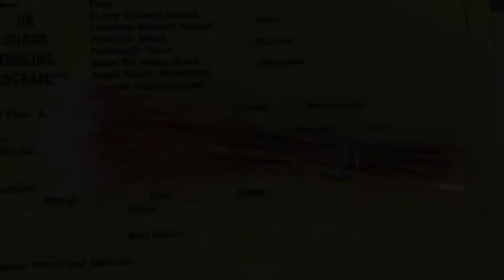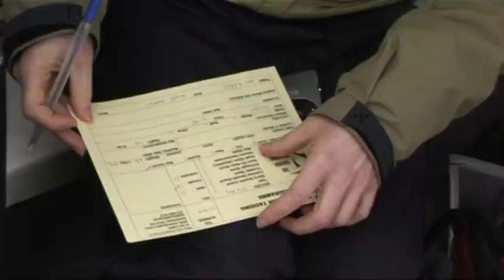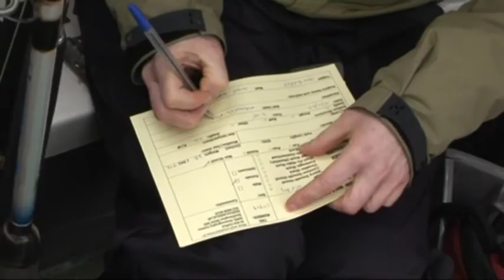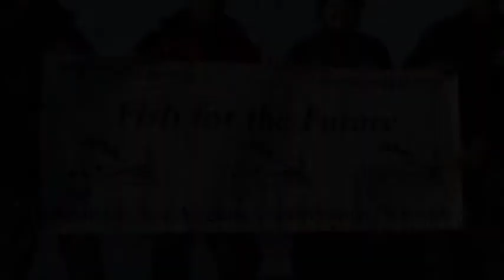Spurdog Tagathon - Fishery Sciences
A weekend tagathon organised by SSACN for charter boats, dinghies, self drives, kayaks and shore anglers aimed at tagging as many mature spurdogs as possible at loch's Etive and Sunart in Scotland to put pressure on the government to declare the area the first ever Marine Protected Zone (MPA) in the country devoted to cartilaginous species of fish.